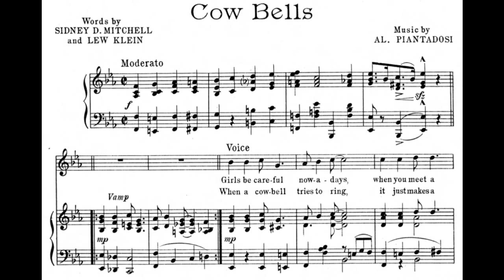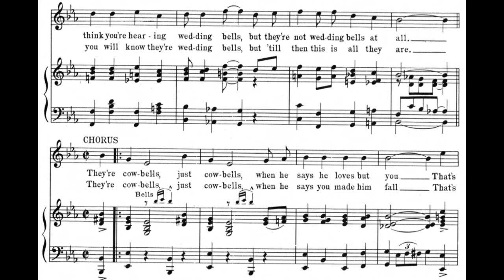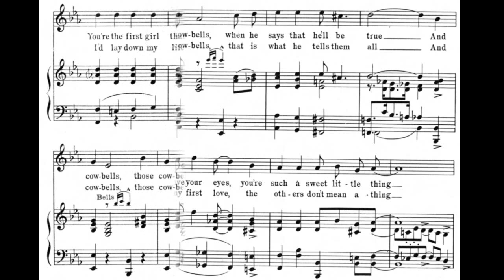Cow Bells (1922)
words by Sidney D. Mitchell and Lew Klein

Lyrics

1. Girls be careful now-a-days, when you meet a boy
He'll make love to you and say, you're his pride and joy
You build castles in the air, as for his talk you fall
You think you're hearing wedding bells
But they're not wedding bells at all

Chorus
They're cowbells, just cowbells, when he says he loves but you
That's cowbells, just cowbells, when he says that he'll be true
And when he sighs, "I love your eyes, you're such a sweet little thing
You're the first girl I've kissed" Oh listen to the cowbells ring
Those cowbells, those cowbells, never let them make you fall
When he says, "Dear I promise you
When we're married I'll support your mother too
That's not only cowbells, it's the whole cow, and all

Chorus
They're cowbells, just cowbells, when he says you made him fall
That's cowbells, just cowbells, that is what he tells them all
And when he says, "you're my first love, the others don't mean a thing
I'd lay down my life for you" Oh listen to the cowbells ring
If on his knees he tells you that
He will love you even if you do grow fat

2. When a cowbell tries to ring, it just makes a noise
You will find the same old thing with a lot of boys
When the preacher ties the knot, chimes ring out near and far
Then you will know they're wedding bells
But 'till then this is all they are

accompanied by player piano roll QRS 2040